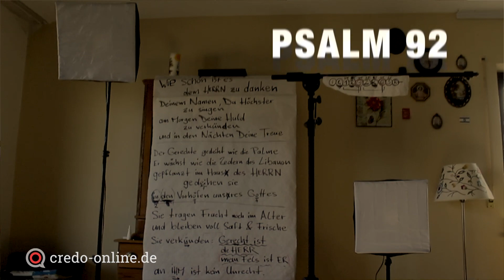Wie schön – Psalm 92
Psalm 92 „Wie schön" von Ben Kelber, gesungen mit Susanne Trapper und Martin Köhlerschmidt. Bei „Psalmobeats" werden die Psalmen aus dem Gottesdienst musikalisch neu interpretiert.
Zu diesem Psalm gibt es leider kein Instrumental für euren Gottesdienst.